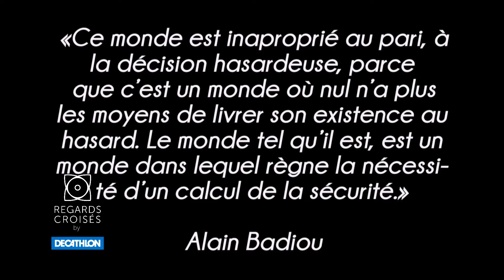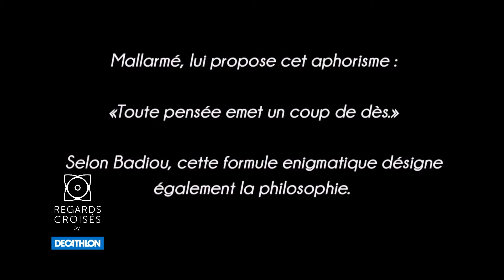"L'Audace d'Adrien Aumont" by Adrien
"Osez l'Audace"
ADRIEN AUMONT-Cofondateur de KissKissBankBank
REGARDS CROISES BY DECATHLON